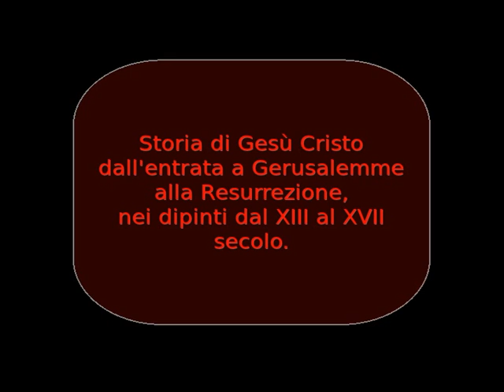Pasqua. Storia di Gesù attraverso i dipinti. - Easter. Story of Jesus through the paintings.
ATTENZIONE: ingrandite il video (2 icone in basso a destra del video) o non si vedono i quadri.

WARNING: enlarge the video (2 icons on the bottom right of the video) or don't see the pictures.

Storia di Gesù Cristo, dall'entrata a Gerusalemme alla Resurrezione, attraverso i dipinti dal XIII al XVII secolo.

History of Jesus Christ, from the entry in Jerusalem to the Resurrection, through the paintings from the thirteenth to the seventeenth century.

Audio. Mercadante, Fantasia Concertante in Mi min. sul tema degli "Orazi e Curiazi"

Sound. Mercadante, Fantasia Concertante in E min. on the theme of "Horatii and Curiatii"